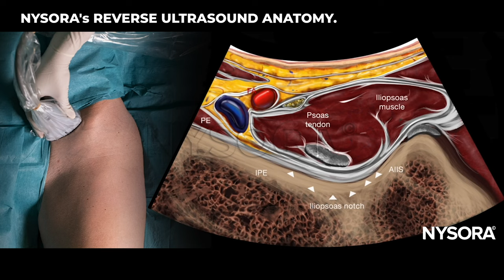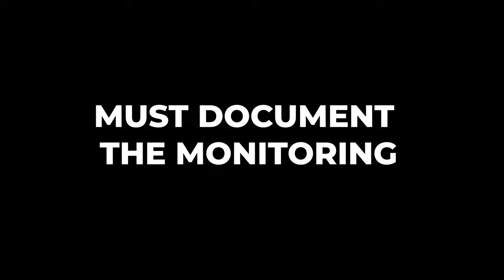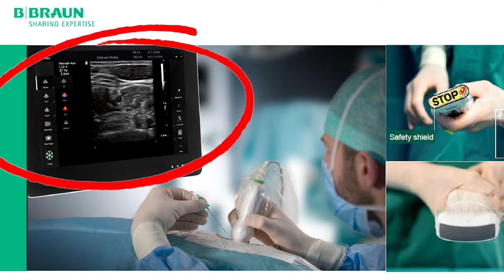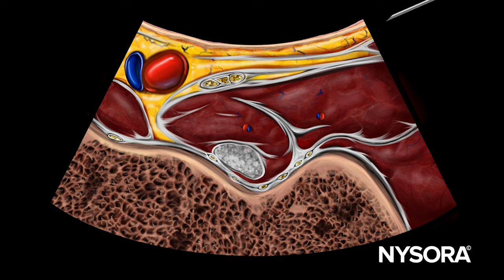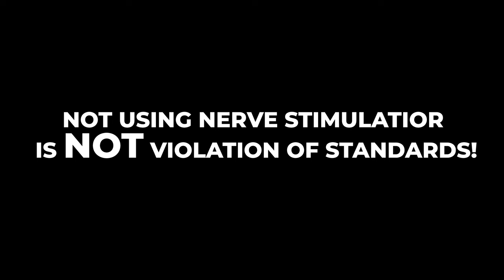PENG BLOCK AND FEMORAL NERVE INJURY?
In reviewing the medico-legal cases in which practitioners are being sued over nerve injury that potentially resulted from regional anesthesia, I have identified several patterns that lead to a higher risk for both the neurologic complications, and a higher risk of being named in a lawsuit. In cases of nerve injury that may be related to nerve blocks, it is often the lack of monitoring and documentation that exposes the practitioners to the risk of being sued, and more importantly possibly expose the patient to an injury. Since NYSORA is one of the most prominent teaching organizations, I often see images and illustrations from NYSORA’s Nerve Block App, Nerve Block Mannual, or the Compendium of regional anesthesia that are included in the legal documents. However, it is extremely interesting to see from these documents the lack of understanding of how the combination of existing, and ubiquitously available monitoring can be beneficial in avoiding these complications.
Let’s take a look at the PENG or pericapsular nerve group infiltration block. As the PENG block is increasingly more often being used for the purpose of analgesia after THA, we are also seeing an increase in the incidence of femoral nerve injury.

🖥 Start your 7-day trial subscription of COMPENDIUM of REGIONAL ANESTHESIA - NYSORA's latest Augmented-Reality Textbook of Regional Anesthesia